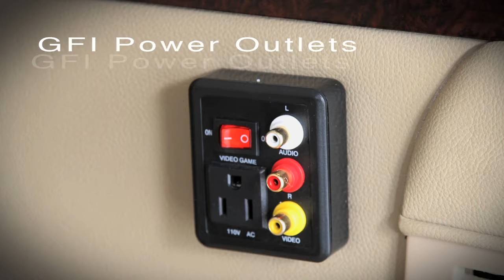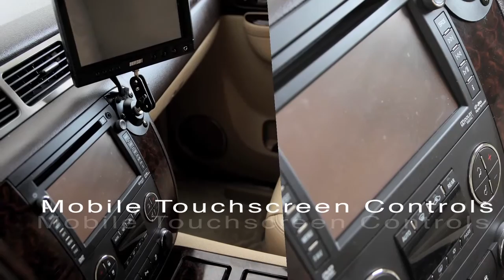CEO SUV Mobile Office Productivity Vehicle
SUV Mobile Office is equipped for "Productivity" with state-of-the-art "Touch Screen" technology in quiet spacious "boardroom" luxury and a privacy partition. Take the "Rush" out of rush hour, make calls, hold video a conference, access the internet, watch a movie or live TV via satellite on a 32" LED display, choose from 1000's of "digital" music stations or just sit back and relax while enjoying your favorite cocktail.  The Productivity version of the mobile office can be configured for any type of vehicle.
Available Immediately For Delivered Worldwide Delivery